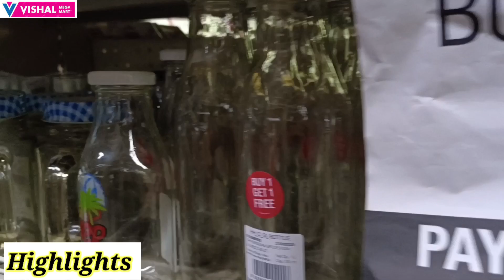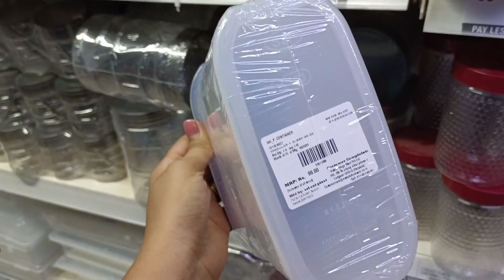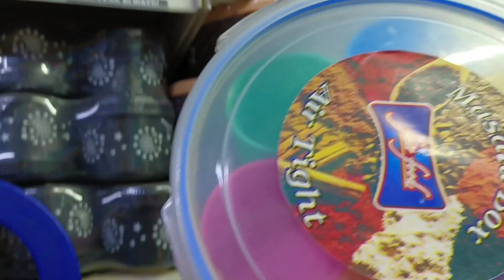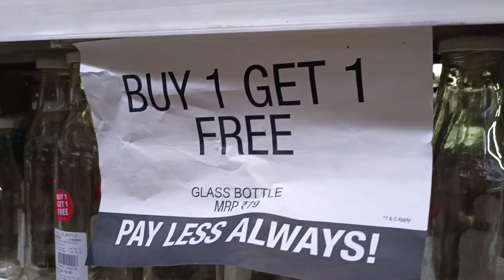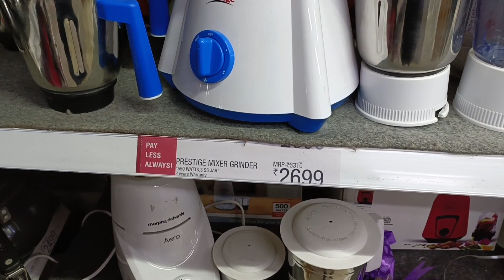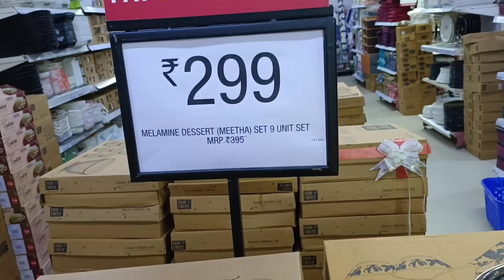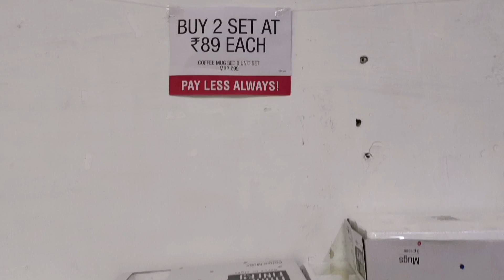Vishal Mega Mart offers today | Vishal mega Mart shopping mall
Vishal Mega Mart offers today | Vishal mega mart | Vishal mega Mart shopping mall

Vishal Mega Mart latest Janamashtmi offer Biggest Sale Buy1 Get1Offer

vishal mart
vishal mega mart rakhi offer
vishal mall
mega mart offers today
vishal mart today
vishal mega mart offer
vishal mall delhi
dmart
today flipcart offer
vishal mega mart delhi
vishal mega mart kangra
vishal mega mart shopping mall

new collection
Vishal mega mart summer clearance sale Vishal mega mart new arrival
Vishal mega mart rakshabandhan offer
Vishal mega mart summer new arrivals Vishal mega mart offers today
Vishal mega mart kitchen products price Vishal mega mart kitchen container Stainless steel Products under Rs99

# Buy1get1freeoffer
Buy 1 Get 1 Free